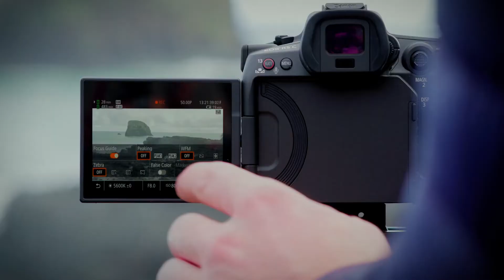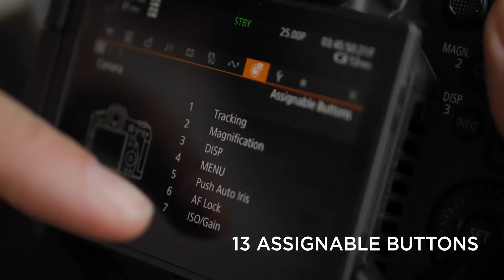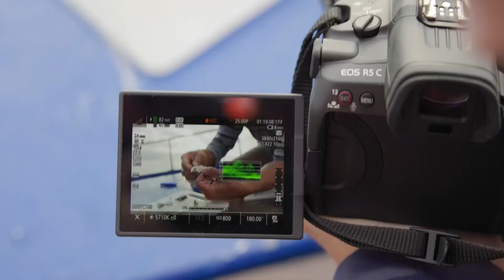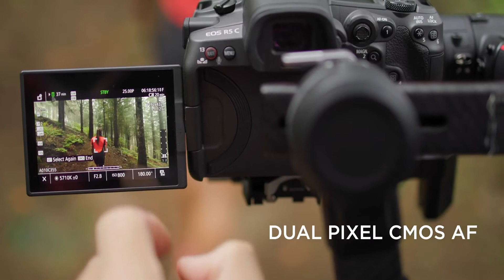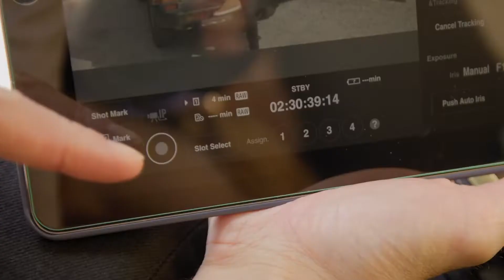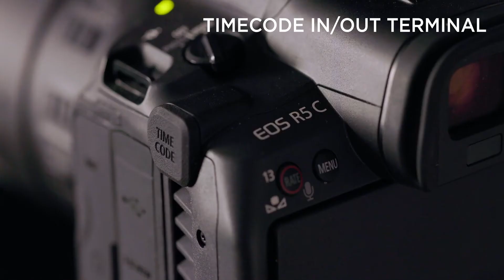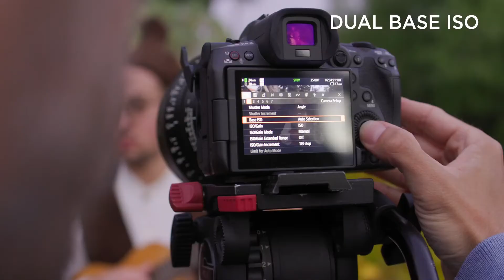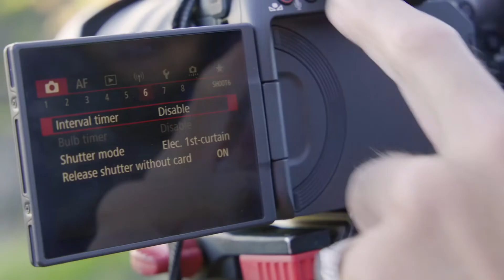Behind the scenes with Kevin Clerc and the EOS R5 C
Get behind the scenes with Kevin Clerc shooting on the EOS R5 C, the brand-new professional video-first hybrid camera.

“One of the most amazing things about the new Canon EOS R5 C is that it really feels like two cameras.” – says Kevin Clerc. Watch the video to find out his favourite features of the camera while shooting in Madeira.

Be ready for anything with our smallest, most versatile Cinema EOS camera, which combines 8K video capturing with 45 megapixel still image capture at up to 20fps.

With advanced connectivity, revolutionary RF mount technology and lens flexibility, you can be free to shoot whatever you want, however you want.